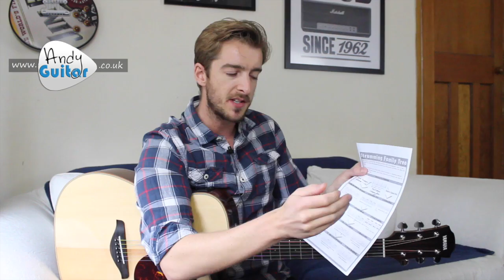Guitar Strumming Patterns For Beginners - Introduction - Strumming Tutorial #1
Strumming is something that many people struggle with, yet it has the simplest principals of all guitar techniques.

In this course, I show you more than just downs and ups.  I everything from how to hold your guitar properly, to building your technique and intuition towards been able to instinctively know what strumming pattern to use whenever you learn a new song! The video course includes the strumming to use every time you first learn a song, and will then focus on 8th strumming patterns of different tempos (something MOST strumming courses neglect!). It also covers the signature strumming patterns of Folk music, Country, Pop, Rock and Blues.

Whether you want the foundations of rhythm or want the technique and intuition to nail any strumming is REAL SONGS, this comprehensive strumming course is for you.

◀ ALL Andy's exclusive videos & courses

✅  FREE 10 DAY TRIAL of ALL my online courses (limited time!) ✅
 (risk-free for 60 days, and your first 10 days cost nothing)